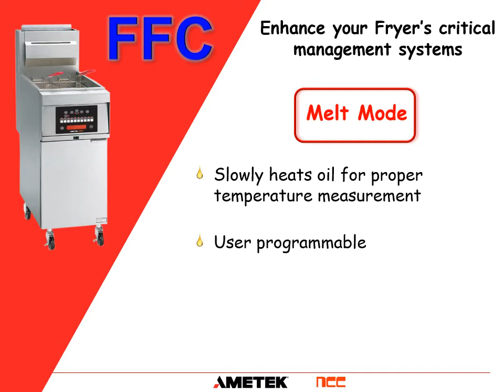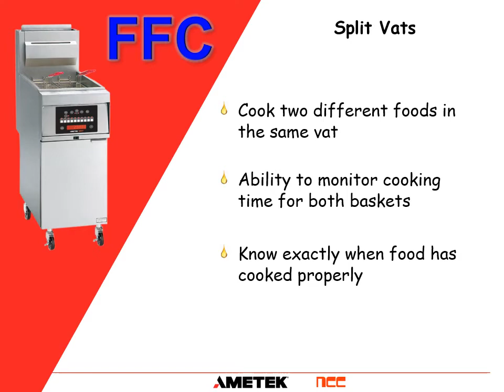AMETEK NCC Flexible Fryer Control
View to learn more about how the Flexible Fryer Control (FFC) can help you improve your commercial fryer cooking functions with ease!